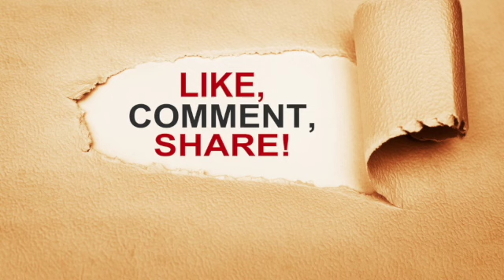Lessons from Sachin's Cricket Career: A Tribute to a Legendary Batsman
Sachin made his international debut for India when he was just 16 years old and played for the country for 24 years, including being a part of the team that won the 2011 Cricket World Cup. With an incredible 34,357 runs across all formats, he holds the record for the most runs scored in international cricket, as well as the most centuries in both Test and One Day International (ODI) cricket.

This name will always be remembered when we think of cricket. Wishing you a happy birthday and may God bless you with a joyful and colorful future ahead.